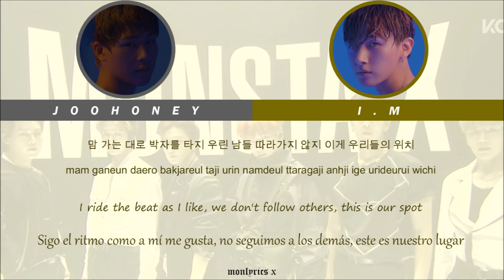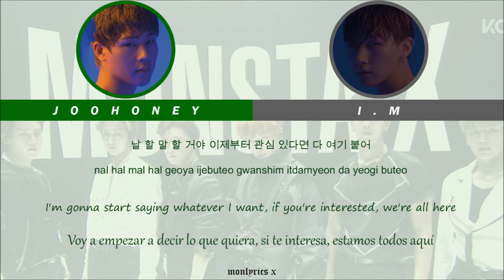Joohoney & I.M (MONSTA X (몬스타엑스)) - Intro : The Flow Begins (Color Coded Han/Rom/Eng/Esp Lyrics)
- Color Coded:
• Joohoney - green/verde
• I.M - yellow/amarillo

- Info:
• Artist: Joohoney & I.M (MONSTA X (몬스타엑스))
• Song: Intro : The Flow Begins
• Show: SBS Inkigayo

- CREDITS:
• Korean: SBS Inkigayo